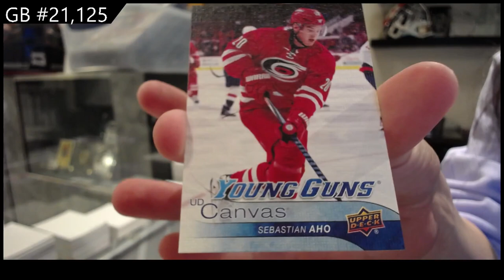Upper Deck Series 1 & Series 2 10 Blaster Hockey Mix Break - CNC GB #21,125